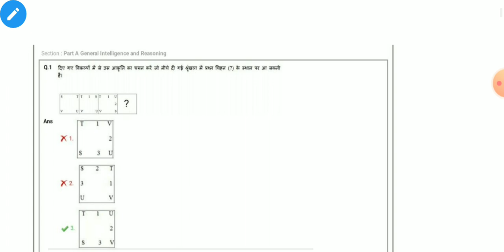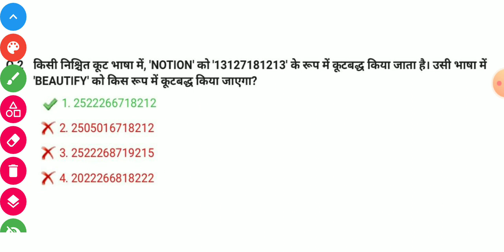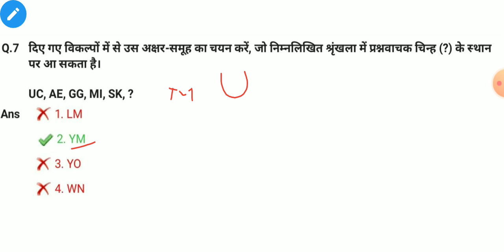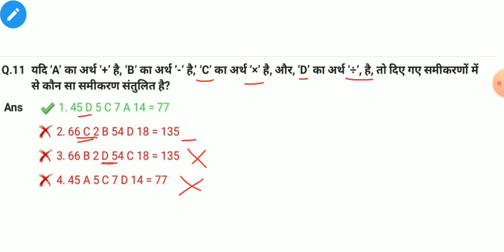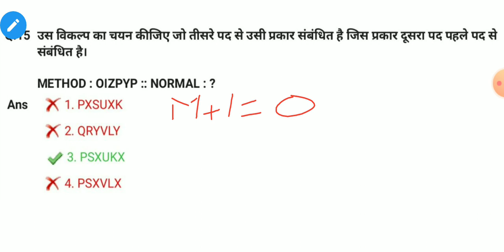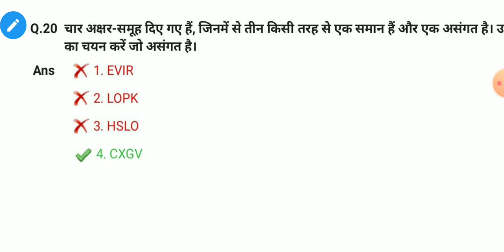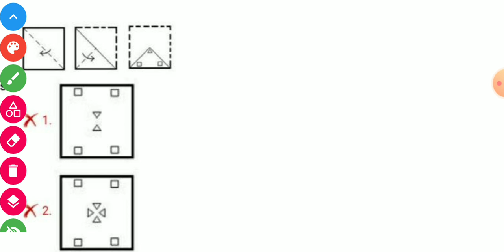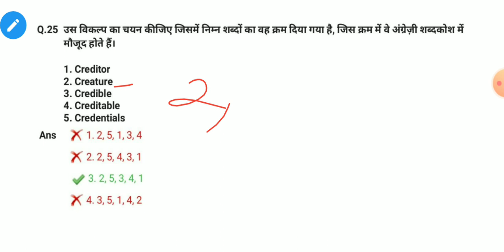SSC CONSTABLE GD 17 Nov 1st shift 2021 Reasoning के प्रश्न | GD PREVIOUS YEAR |SSC GD पेपर 2021